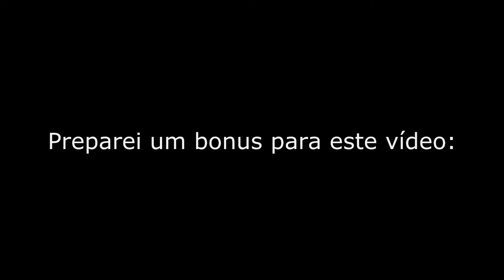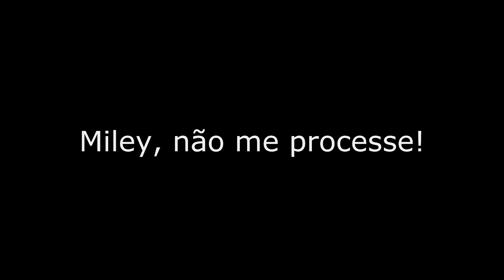Não me processe, Milley! - BlackList com S0ldierBr #3